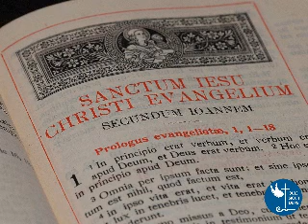Unidos a la Palabra de Dios y los Sacramentos - Homilía 26.1.20 Espíritu Santo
(San Miguelillo CC) HoyFuiaMisa Homilía del Tercer domingo del tiempo ordinario, Domingo Solemne de la Palabra de Dios por el motu proprio Aperuit Illis de S.S. Francisco.